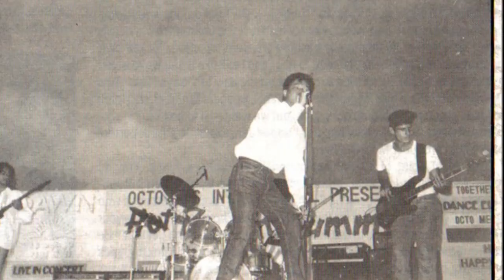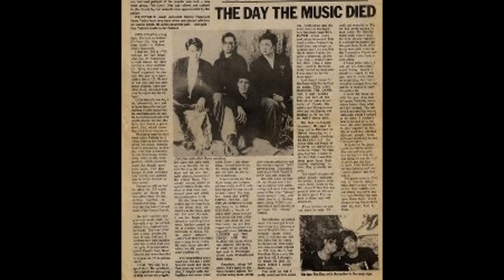Enveloped Ideas - The Dawn